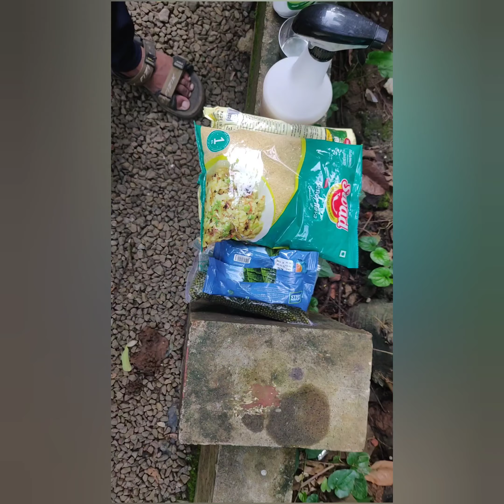എല്ലാ വീട്ടമ്മമാർക്കുമായി...ഇങ്ങനെ ചെയ്യ്തില്ല എങ്കിൽ പണി പാളും# solution for vegitable cleaning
എല്ലാ വീട്ടമ്മമാർക്കുമായി... ഇങ്ങനെ ചെയ്തില്ല എങ്കിൽ പണി പാളും solution making for vegitable cleaning
how make vegetable cleaning solution#how clean vegitable in home#how clean vegitable free from corona virus simple way of cleaning vegetables at home#how to wash vegetables and sanitary items # how to shop safely during covid-19 pandamic situation

SOLUTION MAKING ITEMS
1,SALT
2,SODA POWDER
3,VINEGAR
 നിങ്ങൾ നിങ്ങളുടെ ഫാമിലിയെ സ്നേഹിക്കുന്നുണ്ടോ എങ്കിൽ കടകളിൽ നിന്നും സാധനങ്ങളും മറ്റും വാങ്ങുമ്പോൾ ഇത് പോലെ കഴുകി ഉപയോഗിക്കു കൊറോണ വൈറസ് സിൽ നിന്നും, കൂടാതെ പച്ചക്കറികളിൽ തളിച്ചിട്ടുള്ള കീടനാശിനിയിൽ നിന്നും നമ്മുക്ക് നമ്മുടെ കുടുംബത്തെ രോഗങ്ങളിൽ നിന്നും സംരക്ഷിക്കാം.